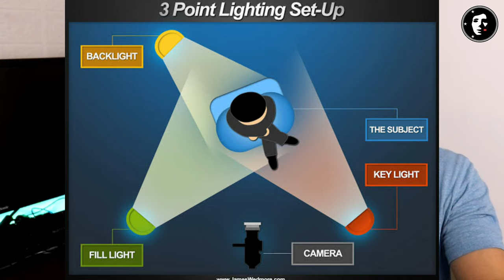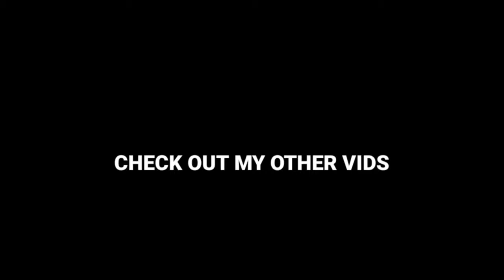SOFT BOX | LAZADA UNBOXING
baka sakaling trip nio din mga tol
ito ang link ng product

Gears
-Resingboi mic (motovlog)
-Boya BYM1 mic